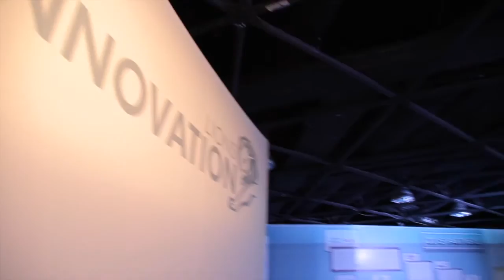Akbank ve Bigumigu Cannes Lions'dan Bildiriyor - 6. Gün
Yılın en önemli yaratıcılık festivali Cannes Lions sona erdi. İşte festivalin son gününden kısa bir özet!